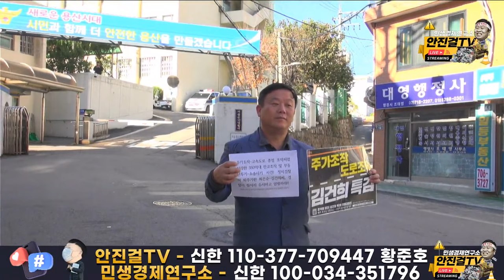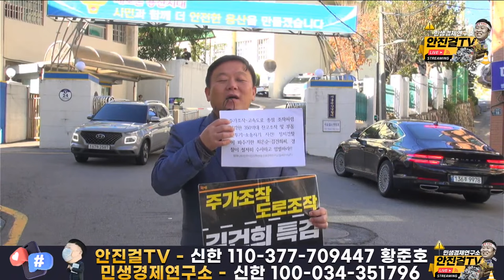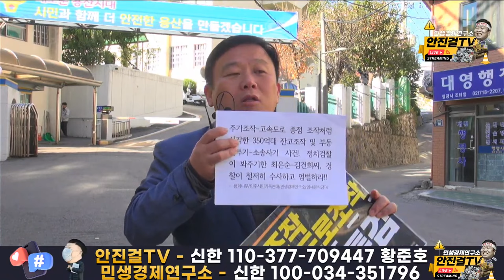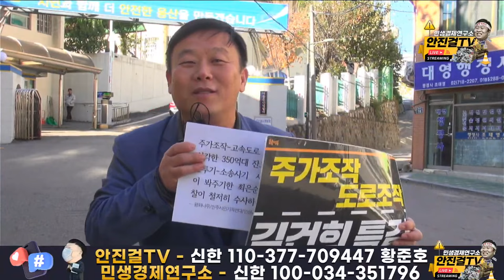🔥재방송🔥_니가 왜 거기서 나와❗❓ (feat_김상진) | 기자회견중에 갑자기❗❓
📌출처▶▶재방송

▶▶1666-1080